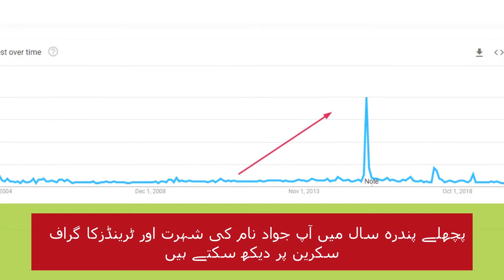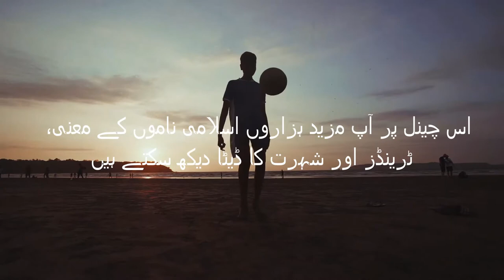Jawad Name Meaning in Urdu | Jawad Naam Ka Matlab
Jawad name is a little bit older but is still in trends. This name is easy to pronounce and write.

Jawad is a Muslim boy name. This name is an Arabic originated name with multiple meanings. Jawad name meaning is "Openhanded, someone who is good at giving". In Urdu Jawad Meaning is "بہتر عطا کرنے والا". This is an Islamic name.

Jawad name is also written as Jawaad, Javaad and Javad

In this video, you will know Jawad name meaning in Urdu. Also, I have shared some interesting facts about the name Jawad.  Lucky day, lucky colour Jawad name lucky stone and Lucky number for name Jawad is also included in this video.
You will also see Jawad name trends graph to better understand the popularity of this name.